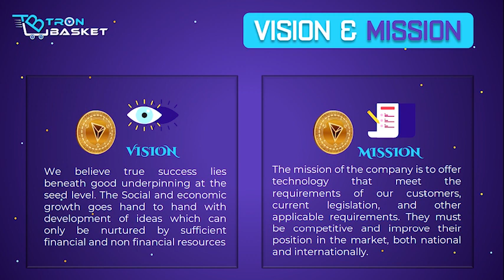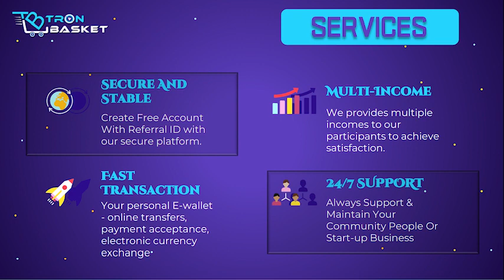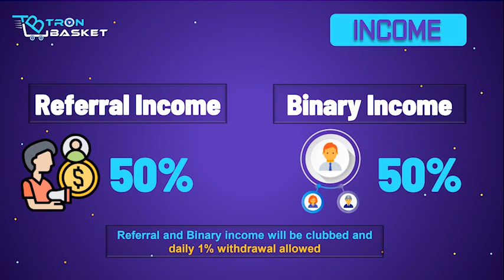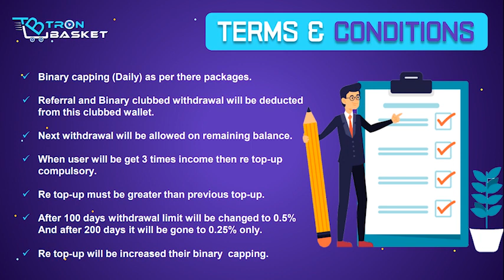Tron Basket full business plan | best earning plan | work from home